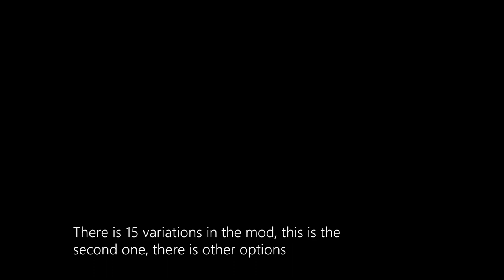New Chainsaw Enemy | Resident Evil 4 UHD